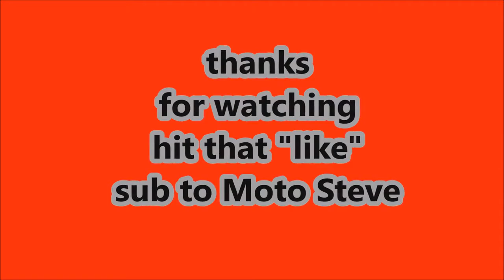The History of the windsor glow makes Detroit news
just some facts of the windsor glow
人々はアメリカからの輝きを見ました。それはニュースを作りました。彼らが雑草を育てる方法をケチャップにした会社は去りました